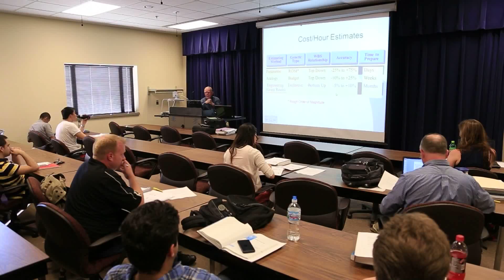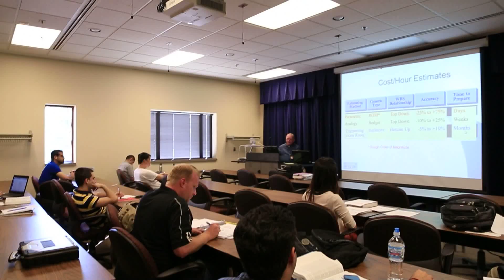UM-Dearborn MSE in Industrial and Systems Engineering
The MSE in Industrial and Systems Engineering is concerned with the design, improvement and installation of integrated systems that include people, materials, information, equipment and energy.